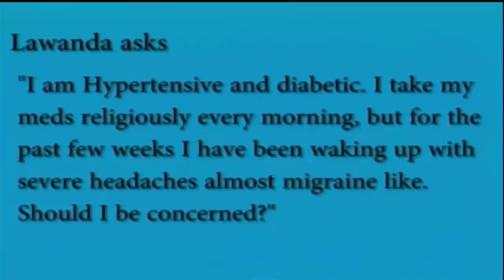Freeport The Bahamas 10/24/2018 Pt. 2